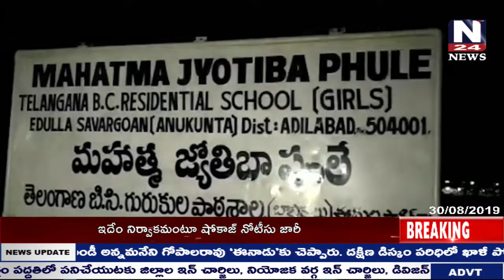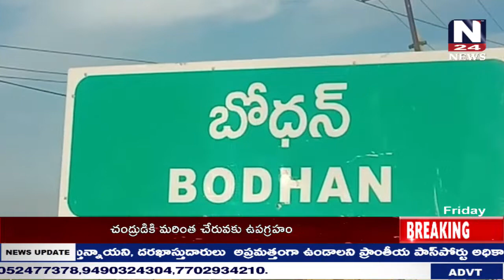TODAY 30 August 2019 BULLETIN || N24 NEWS